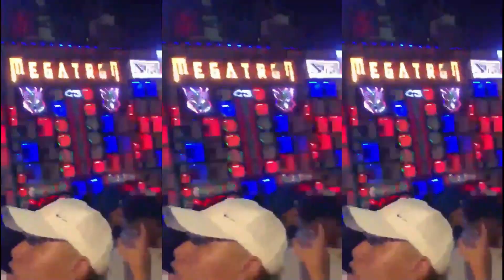PASSO O VUK, PASSO O VAPO - MC PR, MC Brunin JP e MC 7Belo (DJ PN Beat, DJ Souza Original e DJ SZ)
Artista: MC PR, MC Brunin JP e MC 7Belo
Produção Musical: DJ PN Beat, DJ Souza Original e DJ SZ
Ano: 2023